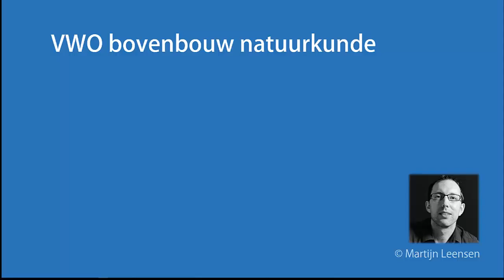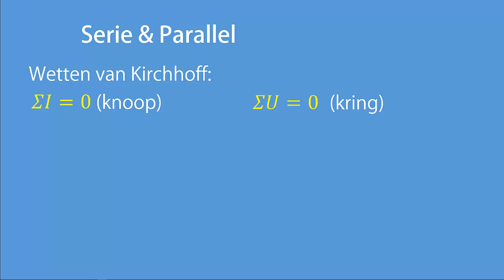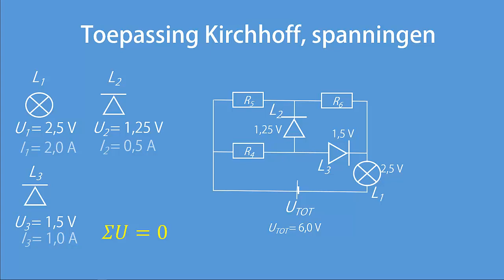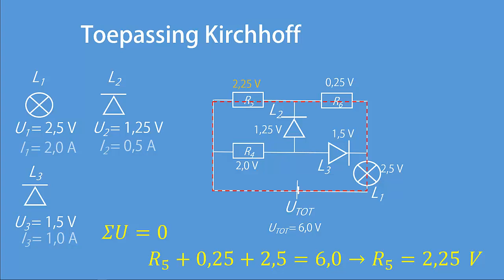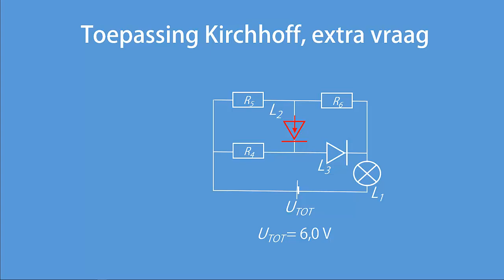Toepassing Kirchhoff 2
In deze webles pas ik de wetten van Kirchhoff toe om een lastig probleem op te lossen. Het is aan te raden om eerst de film 'Wetten van Kirchhoff, theorie' te bekijken.